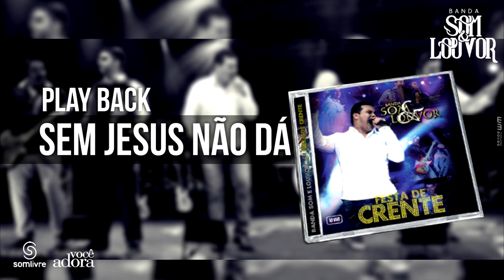Banda Som e Louvor - DVD Festa de Crente - Sem Jesus Não Dá - Play Back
Paz do Senhor a todos.
Estamos disponibilizando nossas músicas em Play Back grátis para os irmãos que sempre tem entrado em contato conosco.
Em breve vamos estar postando todos os cds.
Deus abençoe.

CONTATOS PARA CONVITES: RUBENS BRITO
(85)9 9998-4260 tim. (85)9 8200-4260 vivo. (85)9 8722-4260 oi.
FaceBook: Banda Som e Louvor Oficial